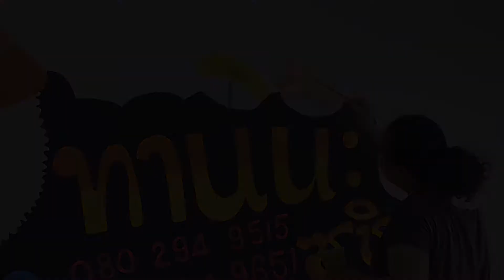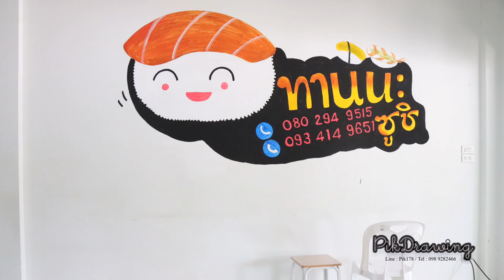3 ธันวาคม 2564